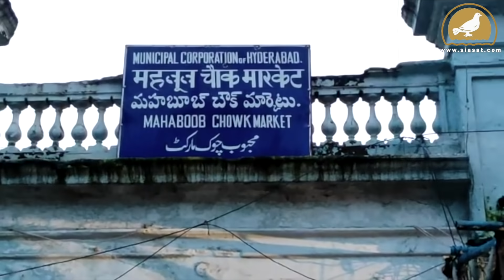Hyderabad rain: Loss of assets and Animals of Murghi Chowk traders